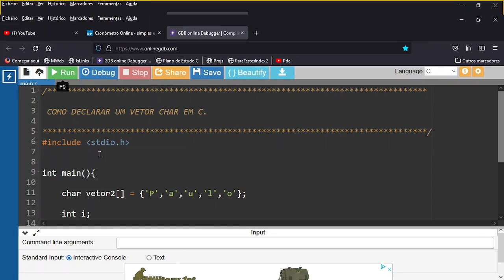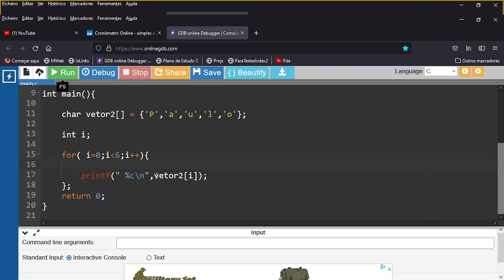Um vetor char, em C, em menos de um minuto.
Declarar um vetor char, em C, em menos de um minuto.